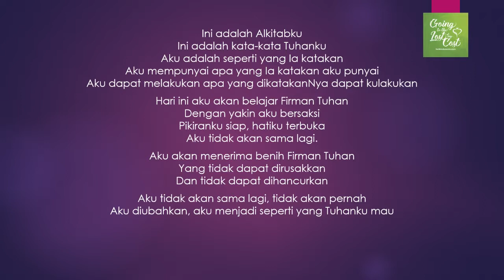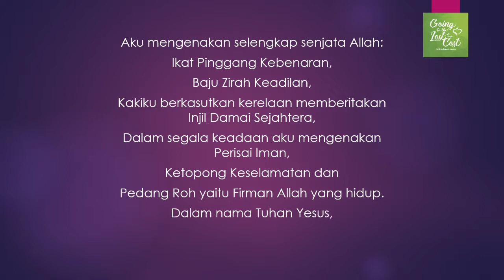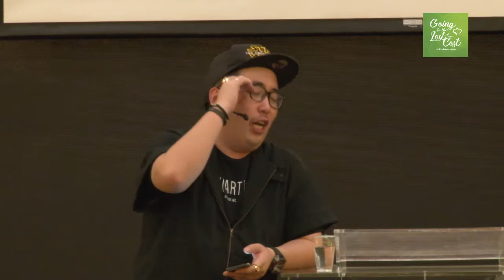THE LAW OF CONFESSION - EZRA ADHITYA [HOTK Youth Weekly Session 7 April 2017]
Setelah minggu lalu belajar mengenai DEKLARASI, Jumat ini kita belajar mengenai HUKUM DEKLARASI. Ya, sama seperti hukum ilmiah, deklarasi juga ada hukumnya dan hasilnya dapat diprediksi secara pasti. Apa dasarnya? Dasarnya adalah perkataan Tuhan Yesus sendiri di Markus 11:23 yang berbunyi” “Sesungguhnya barangsiapa BERKATA kepada gunung ini: beranjaklah dan tercampaklah ke dalam laut! Asal TIDAK BIMBANG hatinya, tetapi PERCAYA, bahwa apa yang dikatakannya itu akan terjadi, maka hal itu akan TERJADI baginya.” So, selama hati kita tidak bimbang, apa yang kita perkatakan kepada situasi/masalah kita (gunung) pasti akan terjadi. Bagaimana mempraktekkannya?
BELIEVE the word of God
SAY the word of God both to YOURSELF and PUBLICLY out loud
HOLD ON to your last confession
Simpel kan?
Yuk, cari tahu lebih lanjut mengenai sesi ini di sini